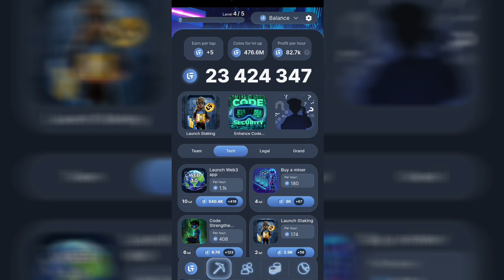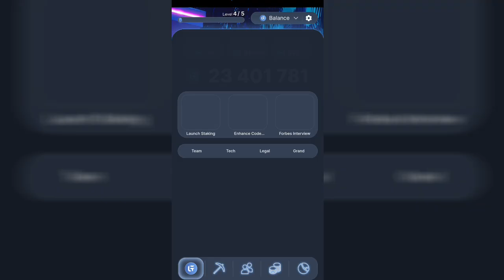Grand Combat Today 21 September Daily Combo ∆